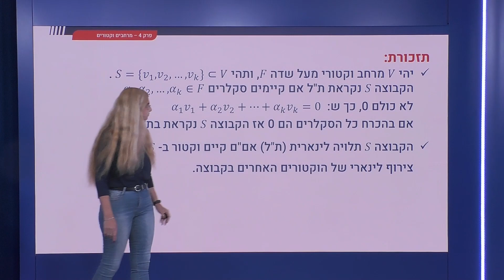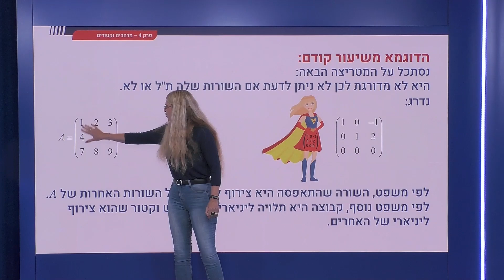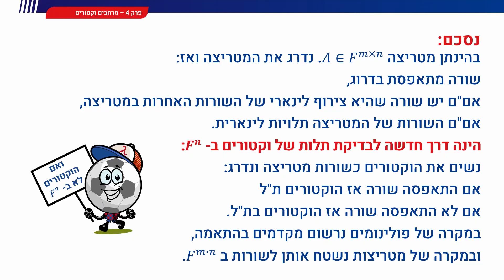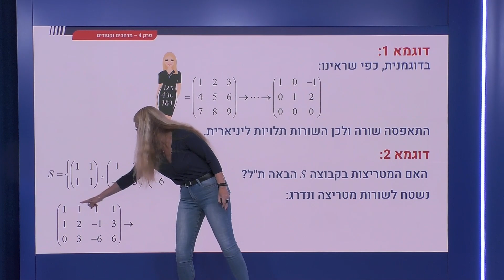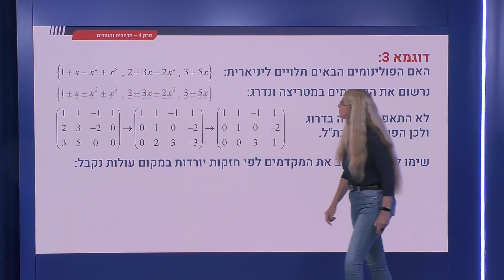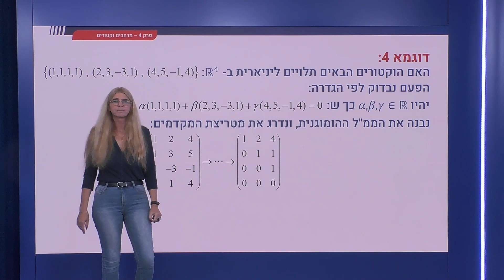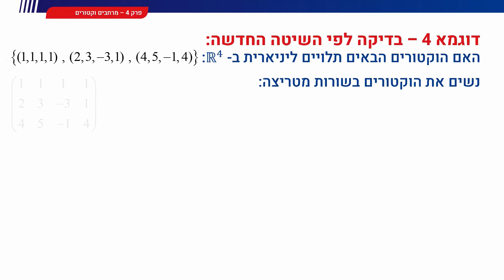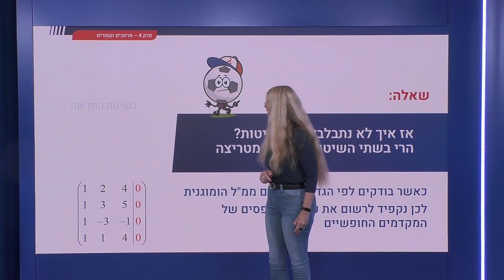165 - שיטה נוספת לבדיקת תלות ע"י דרוג מטריצות